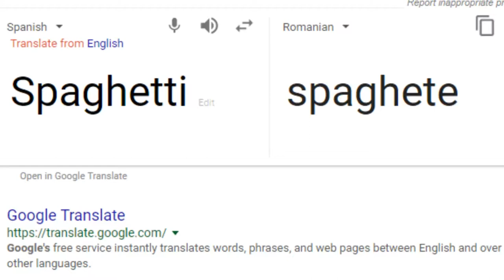Willpower (2017 Channel Montage)